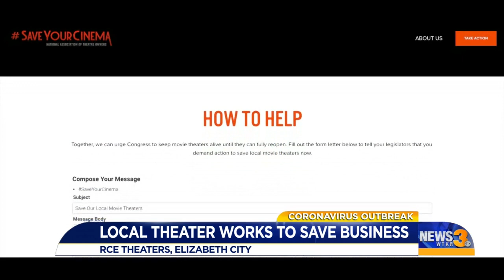save your cinema